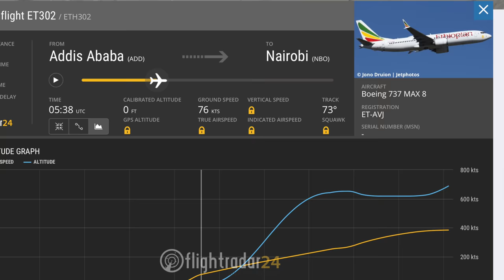737 MAX abgestürzt! ET302 | AeroNews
737 MAX 8 von Ethiopian Airlines abgestürzt